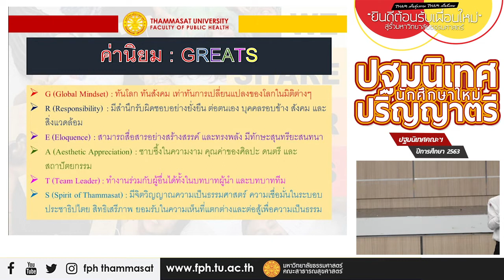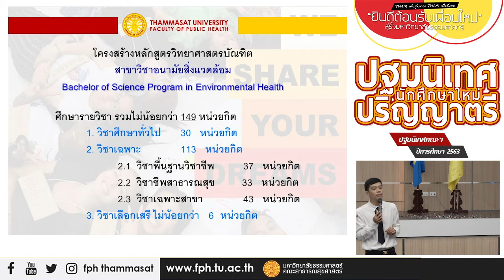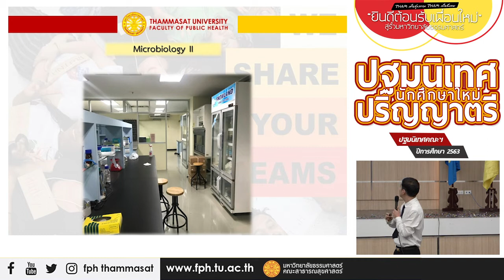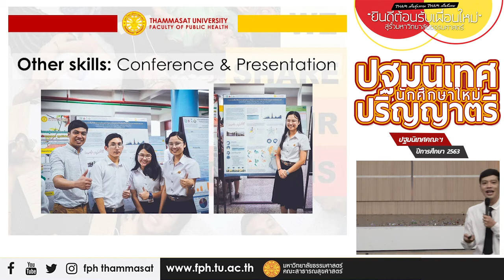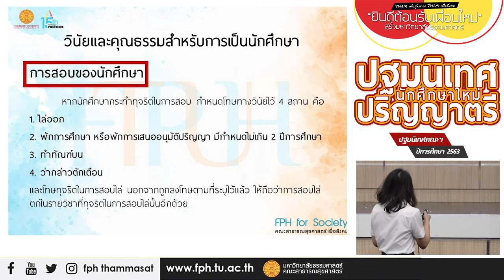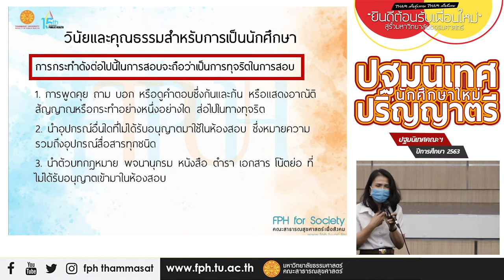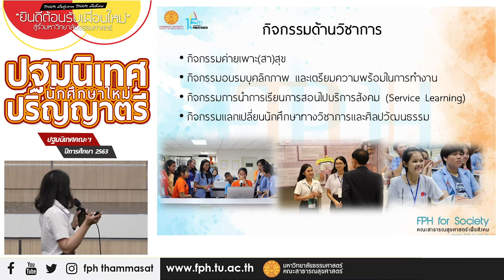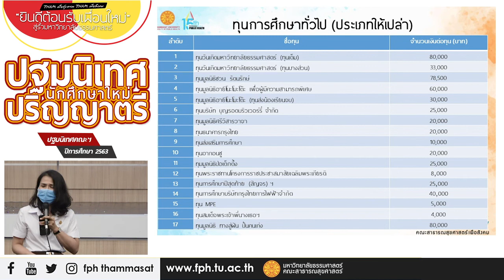Part 1 : ปฐมนิเทศนักศึกษาคณะสาธารณสุขศาสตร์ ม.ธรรมศาสตร์ ปีการศึกษา 2563 | FPH Thammasat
คณะสาธารณสุขศาสตร์ จัดงานปฐมนิเทศนักศึกษาใหม่ ระดับปริญญาตรี (ศูนย์รังสิต) ประจำปีการศึกษา 2563 โดยมีการรักษาระยะห่าง วัดไข้ และจุดล้างมือเจลแอลกอฮอล์ สำหรับทุกคนที่เข้าร่วมกิจกรรม ในวันที่ 30 กรกฎาคม 2563 ณ ห้อง 2014 ชั้น 2 อาคารเรียนและปฏิบัติการรวม ม.ธรรมศาสตร์ ศูนย์รังสิต .

โดยกิจกรรมดังกล่าว ได้รับเกียรติจาก รศ.ดร.สสิธร เทพตระการพร คณบดีคณะสาธารณสุขศาสตร์ เป็นประธานเปิดงาน พร้อมด้วยทีมผู้บริหาร คณาจารย์ และเจ้าหน้าที่คณะ เข้าร่วมภายในงาน นอกจากนี้ รศ.ดร.เฉลิมชัย ชัยกิตติภรณ์ ยังได้กล่าวต้อนรับและให้โอวาสแก่นักศึกษาใหม่อีกด้วย .

ในช่วงแรก เป็นกิจกรรมหลักสูตรและระบบการเรียนการสอน
บรรยายโดย ผศ.ดร.อารุญ เกตุสาคร รองคณบดีฝ่ายวิชาการ

การบรรยายในหัวข้อ กิจกรรมกับการพัฒนานักศึกษา และสวัสดิการนักศึกษา
บรรยายโดย อ.พ.พ.ต.หญิง ดร.คัติยา อีวาโนวิช ผู้ช่วยคณบดีฝ่ายกิจการนักศึกษาและศิลปวัฒนธรรม

และอีกหนึ่งหัวข้อที่น่าสนใจ นั่นคือ การประกันคุณภาพการศึกษา
บรรยายโดย ผศ.ดร.สร้อยสุดา เกสรทอง รองคณบดีฝ่ายยุทธศาสตร์และบริหารศูนย์ลำปาง

หัวข้อการบรรยายสุดท้ายในช่วงเช้า นั่นคือ การใช้ชีวิตในมหาวิทยาลัย และการเข้าถึงแหล่งการเรียนรู้
บรรยายโดย ผศ.รณภูมิ สามัคคีคารมย์ ผู้ช่วยคณบดีฝ่ายสื่อสารองค์กร .

และกิจกรรมในช่วงบ่าย เป็นการบรรยายในเรื่องของการลงทะเบียน การวางแผนการศึกษา สถานภาพทางวิชาการ และการบริการทางการศึกษา โดย งานการนักศึกษา นับได้ว่าเป็นการเตรียมความพร้อมขั้นต้นของชีวิตนักศึกษาในรั้วมหาวิทยาลัยธรรมศาสตร์แห่งนี้

ต่อต่อสอบถามเพิ่มเติม